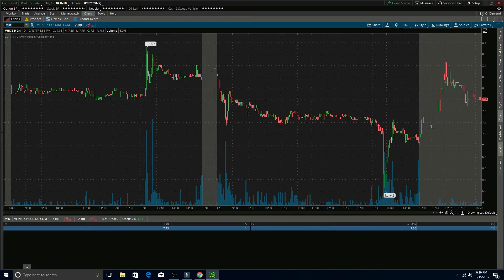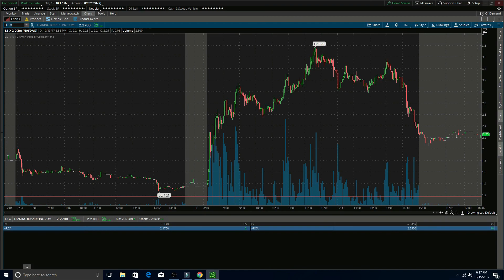Beginner Trading's Watchlist for 10/16/2017 - Live Small Account Day Trading